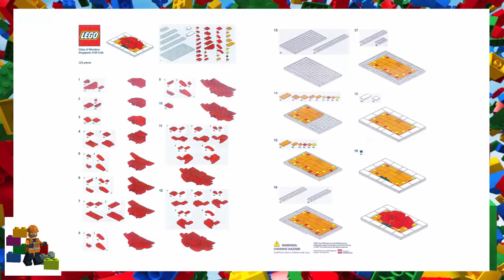LEGO instructions - Cities of Wonders - Singapore - COWS-4 - Chilli Crab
How to build the 2017 Lego Set COWS-4
This set has 124 pieces